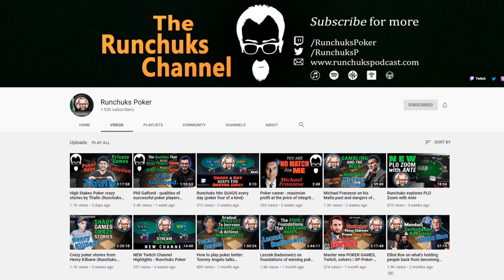Bill Perkins on how to enjoy life (Runchuks Podcast)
Experience life like a billionaire. Get the most out of your time. Your life is the sum of your experiences and often it's not the lack of money that prevents you from having the experiences that you dream of.

Bill Perkins is one of the world's most successful hedge fund managers and entrepreneurs. Now Bill is the CEO of a consulting services firm BrisaMax Holdings. These days, Perkins is recognized for his glamorous lifestyle, high-stakes poker games, and outrageous novelty wagers. He very much lives every day to the fullest.

Bill's book DIE WITH ZERO is a labor of love project. Bill has been developing the principles outlined in the book since his first job making $16,000 a year in the 90's as a screen clerk for the New York Mercantile Exchange. The principles described in the book are timeless and at the very least will make you look at your life from an angle you might not have considered before. It is full of actionable advice and is overall a very enjoyable read.

Make sure to check out other Runchuks Podcast episodes on YouTube

OUTLINE:
00:00:00 Intro
00:01:40 The book - Die With Zero
00:02:44 Wall Street
00:06:41 The goal of Die With Zero
00:10:04 Pivotal moments of Bill's life
00:12:39 Your Money or Your Life
00:17:27 Time is money
00:26:04 Figure out what you want to do
00:30:56 We retire on our memories
00:37:58 Risk-taking
00:49:52 Life on autopilot
00:52:10 The greatest invention of mankind
00:54:03 Aha moment
01:02:52 Questions to ask yourself
01:05:56 Coin flip trip
01:09:22 Step out from the comfort zone
01:13:31 Gifting money vs gifting experiences
01:16:19 Movement is life
01:20:24 Galfond Challenge
01:24:36 Bill Perkins on Poker
01:29:57 Wasted talent